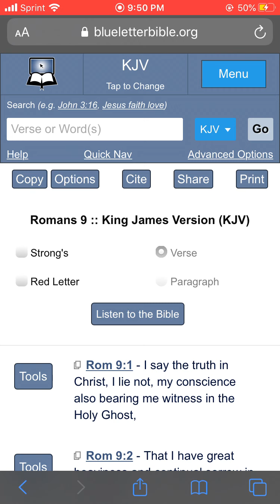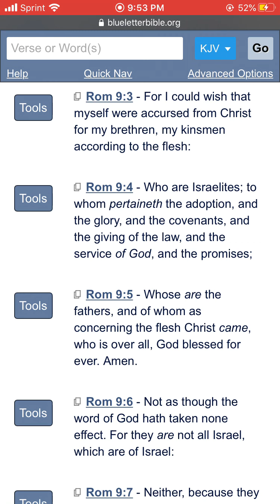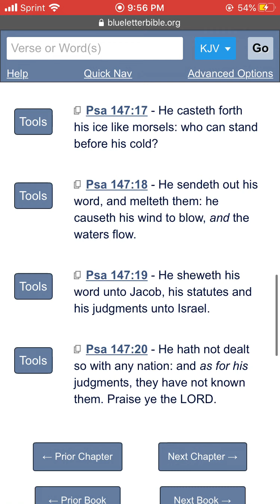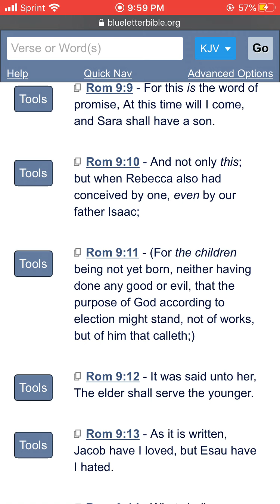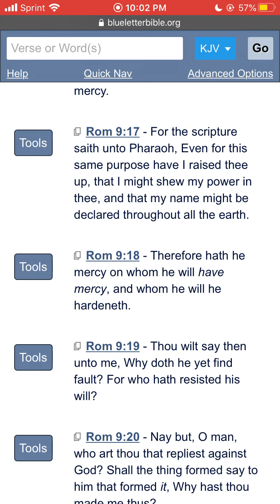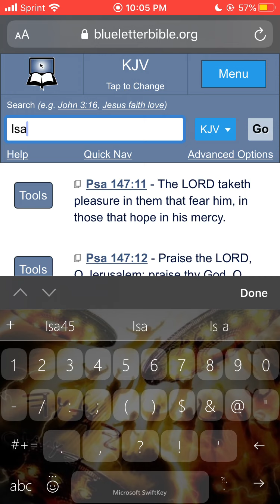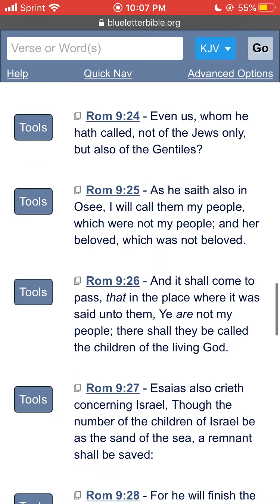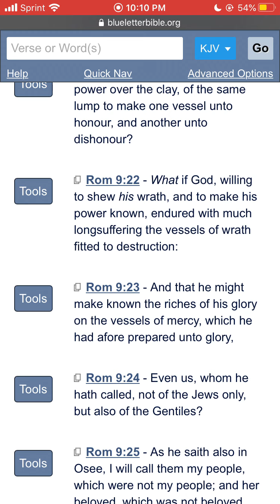No The Most High Does Not Love Everyone